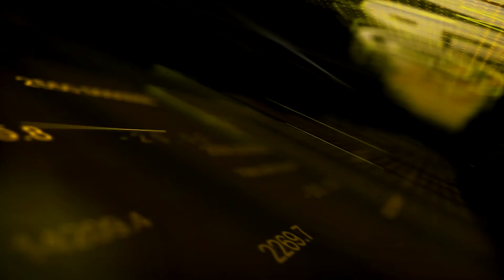Panah Asmara - Afgan (Fingerstyle Version) by Abang Sulaiman Kramadibrata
be94ul Unplugged
Music Cover

Abang Sulaiman Kramadibrata performed at TiluTiluKustik